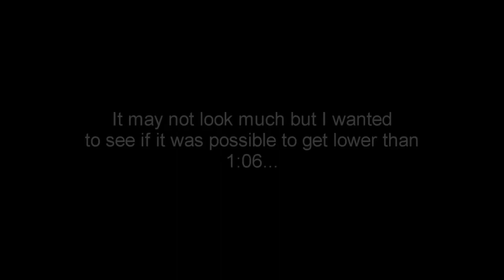Deranged Mole Wastes an Hour and a Half Beating 1:06.4 on WIpEout 2097 [2021]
Original Date: 23rd of February 2021

"It doesn't even look much but it was such Bliss to me."